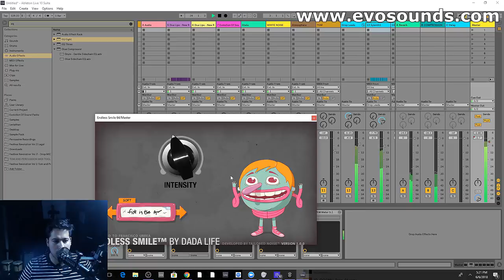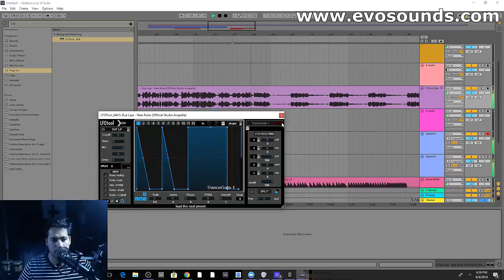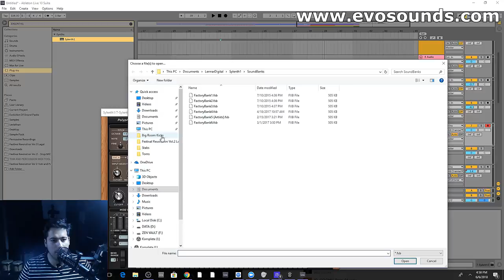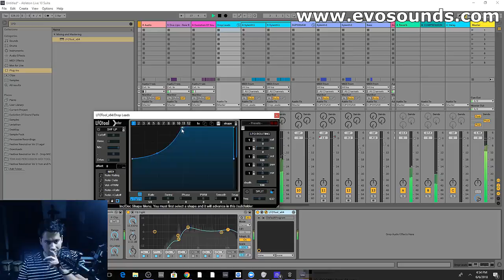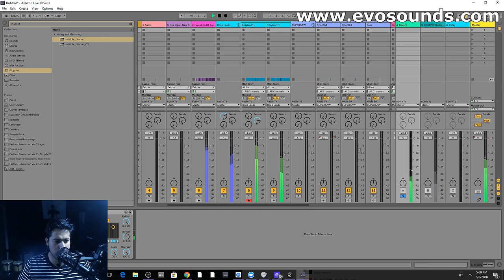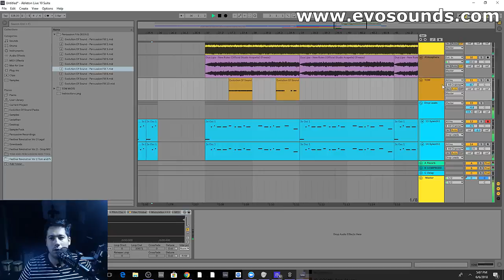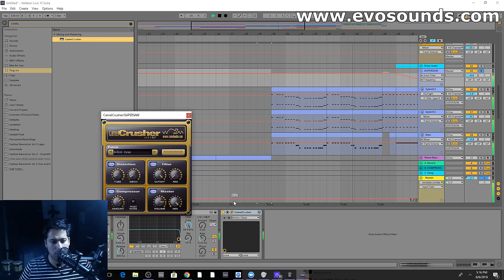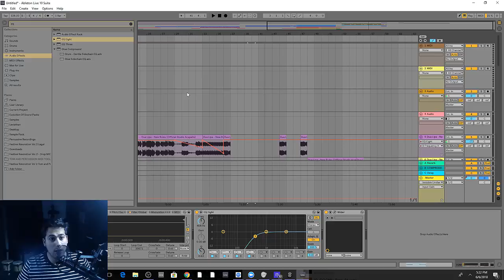How To Make an EDM Remix